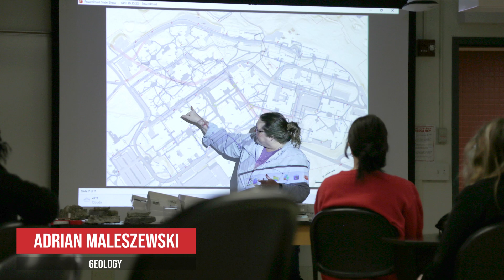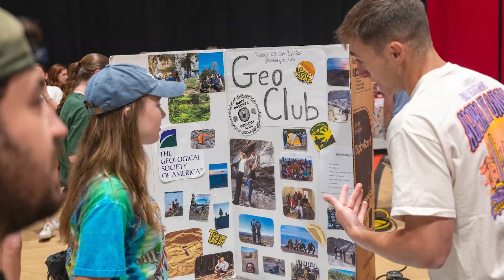Geology Major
SUNY Oneonta’s geology program includes 44 credits in the major with a solid foundation in mathematics, chemistry and physics. The geology program goes beyond classrooms, providing opportunities for students to engage in faculty-led field courses, research experiences, national geology conferences, and unique adventures like GEOFYRST – a pre-semester camping trip delving into the geology of New York and the Northeast.